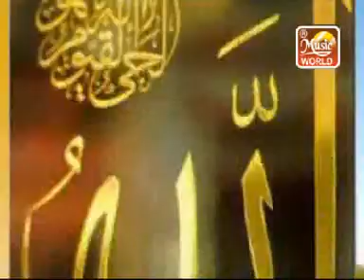Allah Allah Karan Wala | Tahira Batool | Music World Islamic | Khaliq Chishti Presents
Music World Islamic is your one-stop desitniation for high quality Islamic videos (Hamd, Na'at, Nohay, Nasheed, etc).

This is a Music World Islamic presentation
Naat: Allah Allah Karan Wala
Naat Khawan: Tahira Batool
Arranged by: Khaliq Chishti